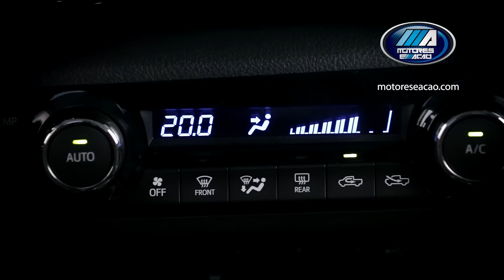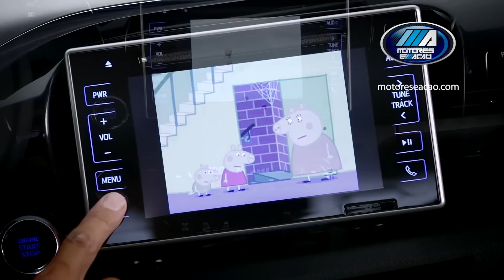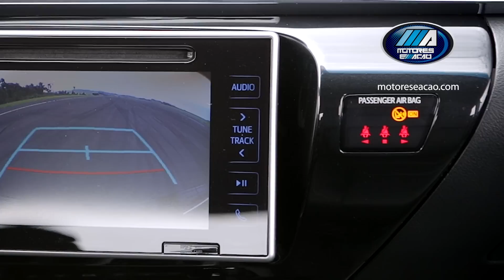Toyota Hilux 2016 no Motores E AÇÃO | Lançamento | motoreseacao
CHEGA AO MERCADO BRASILEIRO A OITAVA GERAÇÃO DA HILUX DA TOYOTA// TOTALMENTE NOVA E COM MUITAS NOVIDADES.

A TOYOTA APOSTA EM PROPORCIONAR MAIS CONFORTO PARA O MOTORISTA E PASSAGEIROS, ALÉM DE ENFATIZAR TODO O KNOW HOW E HISTÓRIA DA PICAPE REFERÊNCIA NO MERCADO.

PARA ATENDER AS NECESSIDADES E PEDIDOS DOS CLIENTES, A TOYOTA DEFINIU SEIS VERSÕES PARA O MODELO:  Chassi-cabine 4x4 e câmbio manual; Standard 4x4, nas configurações com cabine simples ou dupla, também com transmissão manual de seis velocidades; SR; SRV; e a novA e exclusiva top de linha SRX. As três últimas são equipadas com tração 4x4 e transmissão automática de seis velocidades.

O NOVO DESGIN É FORTE, ATRAENTE E CONQUISTADOR//Comparada à geração anterior, a nova Hilux é 7 cm maior (5,330 mm), 2 cm mais larga (1,855 mm) e 4,5 cm mais baixa (1,815 mm). O entreeixos permanece com excelentes 3,085 mm.

A versão SRX é equipada com faróis de LED, com projetor e ajuste automático de altura, além de luzes diurnas de LED. As demais versões estão equipadas com faróis de halogêneo. A VERSÃO TOP DE LINHA VEM AINDA com novas rodas de liga leve de 18 polegadas e com pneus 265/60R18, enquanto as versões SRV e SR trazem rodas de liga leve de 17 polegadas e pneus 265/65R17. As outras possuem rodas de ferro de 17 polegadas, com pneus 225/70R17.

Referente aos equipamentos, desde a versão de entrada, a nova Hilux conta com direção hidráulica progressiva, ar-condicionado, coluna de direção com regulagem de altura e profundidade, medidor de economia de combustível, aviso sonoro de chave na ignição e luzes acesas, limpador do para-brisa com temporizador e nivelador dos faróis.

Nas versões SR, SRV e SRX, o volante traz as funções do áudio, telefone e comandos de voz, para que o motorista possa realizar todas as operações sem tirar as mãos dele. // Somado a esta comodidade, as versões SRV e SRX possuem controle de velocidade de cruzeiro.

Outro dispositivo de série, presente em todas as versões, é o bloqueador do diferencial traseiro. Quando ativado, o sistema permite que as duas rodas traseiras girem na mesma velocidade, aproveitando-se de todo o torque disponível, facilitando as manobras para que a picape saia de alguma situação adversa.

A versão SRX conta agora com o assistente de controle de descida (DAC).

Preços Nova Hilux 2016:
Hilux 4X4 D/C SRX 2.8 TDI 6 A/T – R$ 188.120,00
Hilux 4X4 D/C SRV 2.8 TDI 6 A/T –  R$ 177.000,00
Hilux 4X4 D/C SR 2.8 TDI 6 A/T – R$ 162.320,00
Hilux 4X4 D/C STD 2.8 TDI 6 M/T – R$ 130.960,00
Hilux 4X4 D/C Cabine Simples 2.8 TDI 6 M/T – R$ 118.690,00
Hilux 4X4 D/C Chassi 2.8 TDI 6 M/T – R$ 114.860,00

Quer anunciar sua empresa ou produto?
🌍 ▶ BlogdoFreire.com
Endereço Postal: